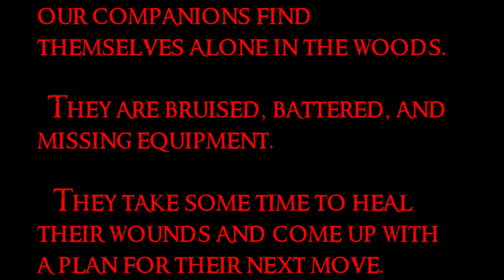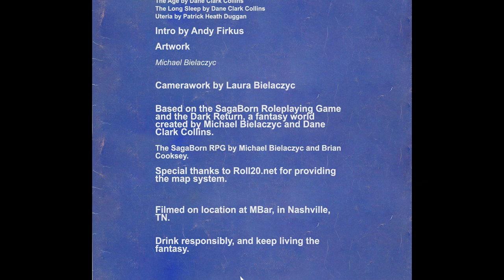Drink and Dungeon Ep 10: The Struggle is Real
An ongoing RPG show. Three adventurers make their way through the troubled lands of the Dark Return, hoping to make a brighter future for themselves. And while they fight for life or death, we partake in some strong beverages.

Episode 10

After a harrowing escape from the depths of the goblin lair, our companions find themselves alone in the woods. They are bruised, battered, and missing equipment. They take some time to heal their wounds and come up with a plan for their next move.

As the sun rises, so do our heroes, and we begin to Drink And Dungeon.

To read an introduction to the adventurers and see the encyclopedia,